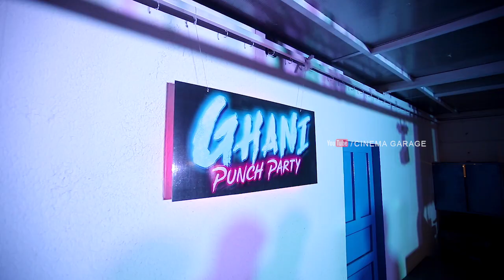Ghani Punch Party | Promo | Varun Tej, Saiee M Manjrekar | Auto Ramprasad | Cinema Garage